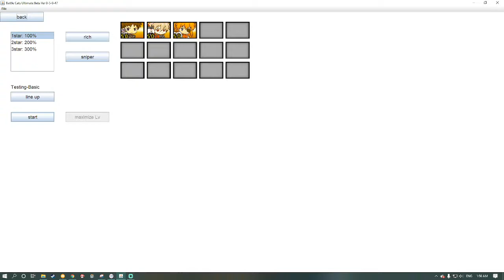Asuka Can Solo Unit-13 Strikes - The Battle Cats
Level 50 Asuka with the Eva killer combo can solo 1 Crown Unit-13 Strikes. Mind you if the first Trolly Blogger knocks back the first Asuka you deploy, you're screwed because that'll make Unit-13 hit the first AND second Asuka you deploy, having them both get perma-froze until your base is destroyed.

This was an official stage played in the Battle Cats Ultimate emulator.